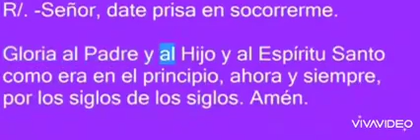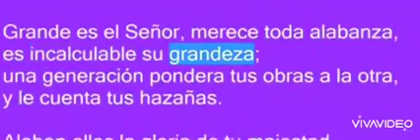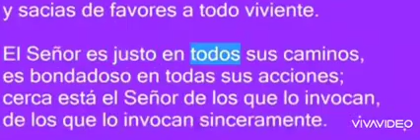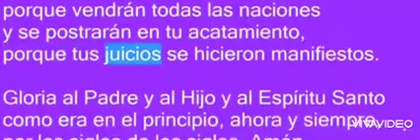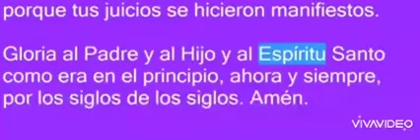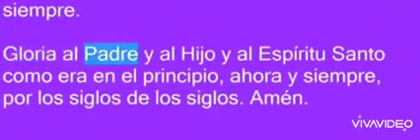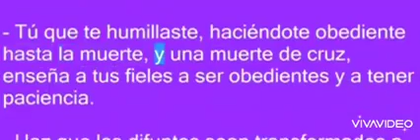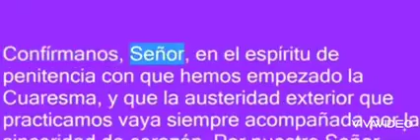VÍSPERAS, Viernes 19 de febrero de 2021. Oración de la tarde.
IV Semana de Tiempo del Salterio.

Propio del Tiempo de Cuaresma.

(Por Edgar Eduardo Pérez Gasperin).